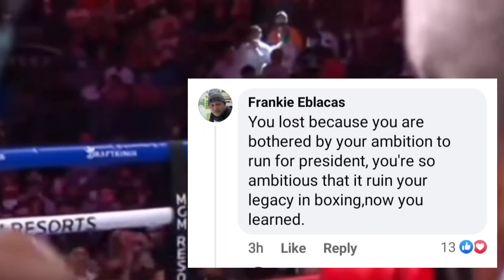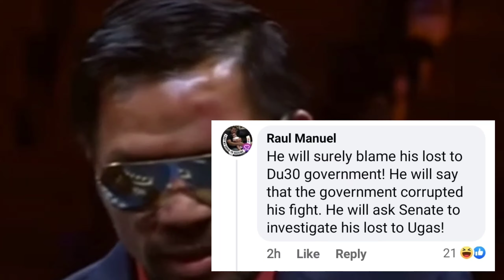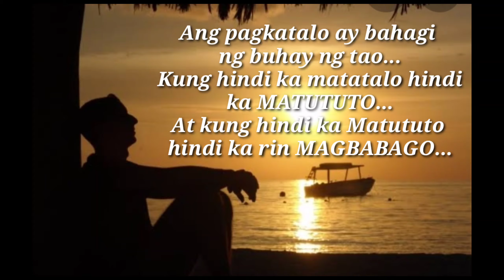PACQUIAO vs UGAS MAFIA nga ba??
Pacquiao vs UGAS analysis...